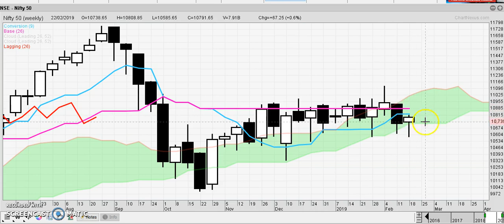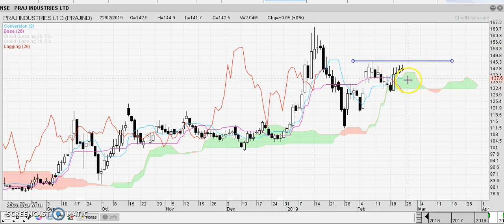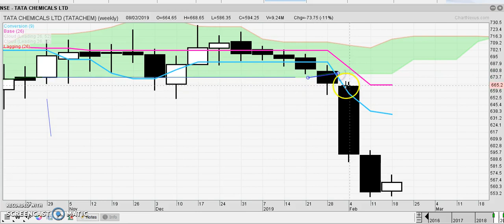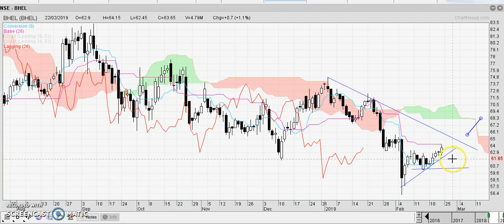iNewsletter02242019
Trading or Investing in equities involves significant financial risk and is not suitable for everyone. No communication should be considered as financial or trading advice.